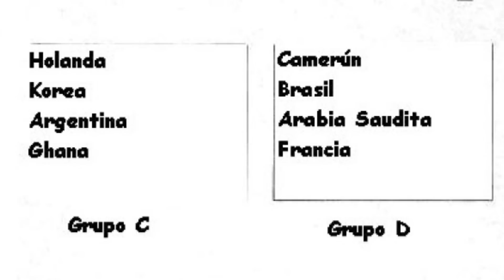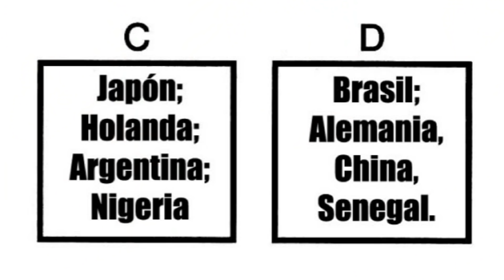la HISTORIA de CRUYFFORD (Así Humilló a Tsubasa) / Capitán Tsubasa Películas de Jugadores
Tuvo que MORIR su HERMANO para ser el MEJOR - la HISTORIA de CRUYFFORD / Anime de futbol
¿CUENTOS CAMPEONATOS GANÓ CRUYFFORD? ¿QUE PASÓ CON SU FICHAJE CON MANCHESTER UNITED? DESCUBRE toda la vida de este gran jugador: sus grandes títulos conseguidos con la selección de Holanda y AJAX, el drama de la muerte de dos seres queridos, su rivalidad con Japón y Tsubasa Ozora... Todo en una película con excepcional narración en español de uno de los mejores jugadores de todo Capitán Tsubasa, conocido en su versión anime como Super Campeones / Oliver y Benji), el mejor anime de futbol.